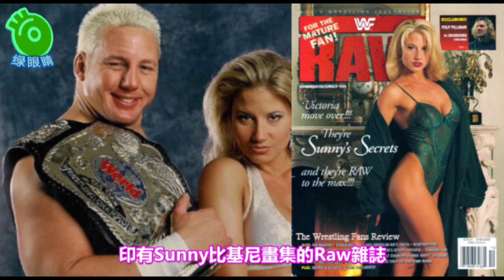美國摔角大聯盟5位經典美女！大布的老婆派發“福利”！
影片內容：
00:29 Candice Michelle坎蒂絲·米格爾
02:01 Lita 莉塔
03:04 Sable 賽博
03:54 Maryse 瑪麗絲
05:00 Sunny珊妮

大家好 歡迎收看綠眼睛頻道
又來到了欣賞摔角美女的時間了
眼睛兄時常都會為各位介紹一些
美麗和能打的女子摔角選手
同樣的，今天眼睛兄也會為大家帶來
美國摔角大聯盟5位經典美女！
眼睛兄將每週更新有趣事件和影片
廢話不多說
現在就去看看是那5位美女要出場吧！